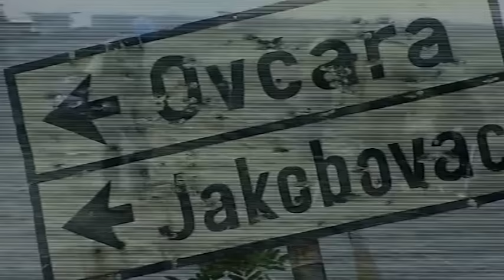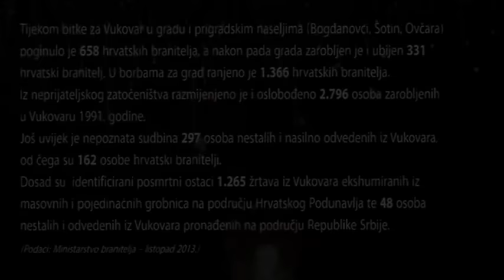Bitka za Vukovar - 5 minuta za sjećanje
5 minuta za sjećanje